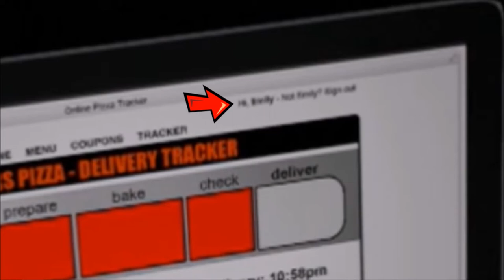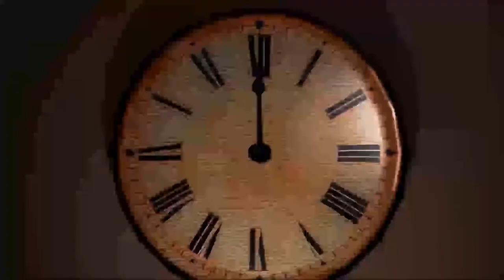JUMPED SO HARD I GOT A CRAMP! | Emily Wants To Play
Greetings all my immortals...welcome to Emily Wants To Play!  Ummmm..yeah let's get right into the scares.

- Google+ LINK ON MY CHANNEL